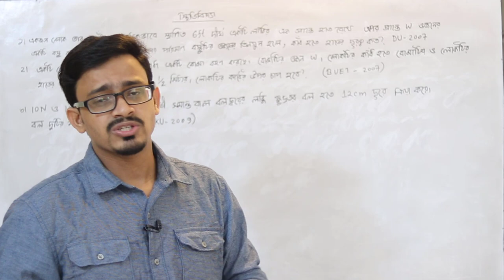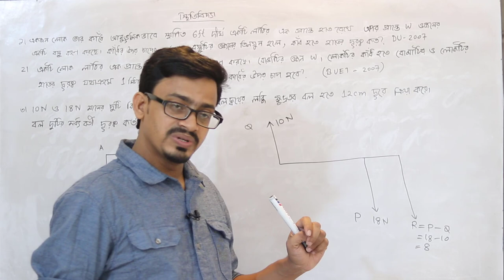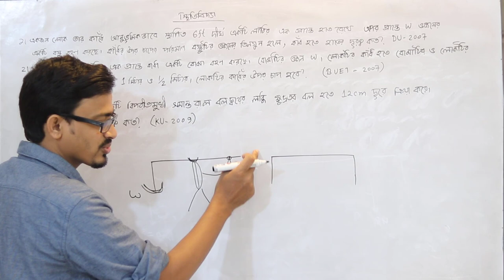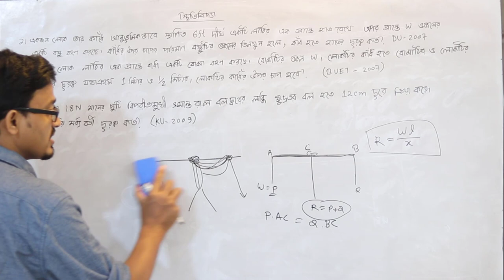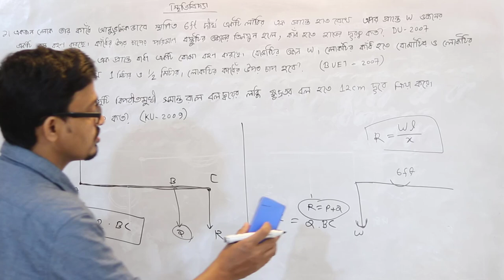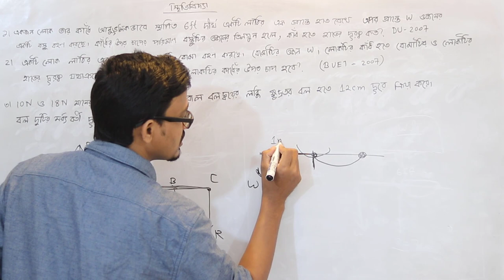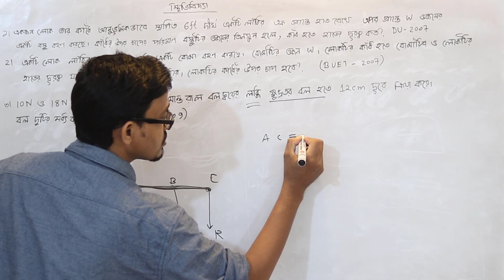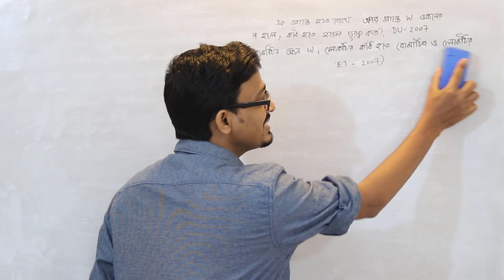স্থিতিবিদ্যা || উচ্চতর গণিত প্রস্তুতি ক্লাস || Admission and HSC